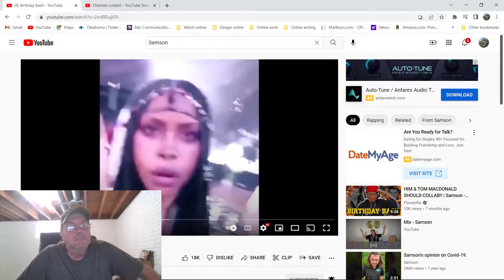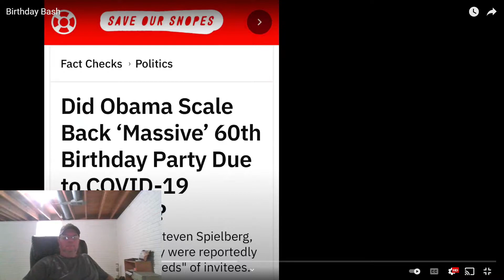Samson "Birthday Bash" (OFFICIAL VIDEO) Reaction